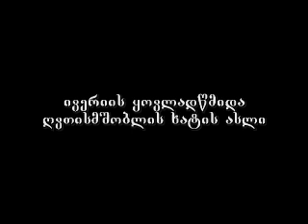iveriis xatis asli xobshi 31 01 2011